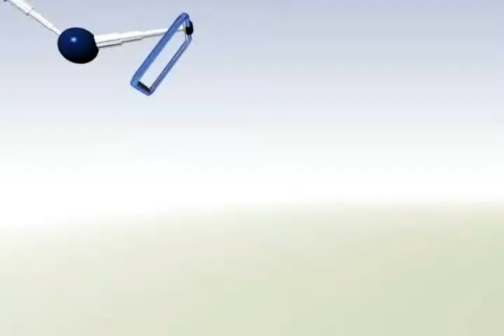Lidera michoacano secretaría juvenil del CEN del PAN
Everardo Padilla es el tercer michoacano en ocupar la Secretaría de Acción Juvenil del Comité Ejecutivo Nacional del PAN...